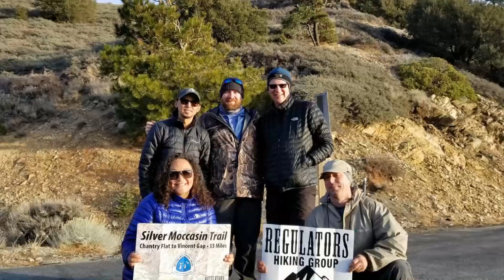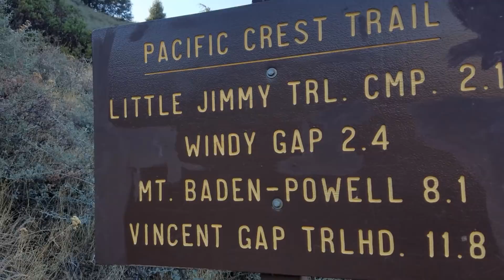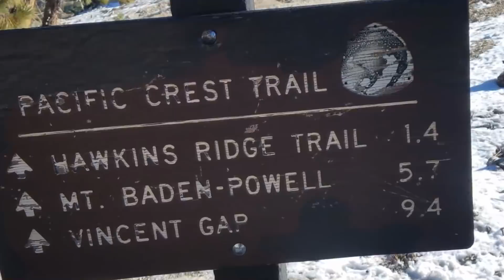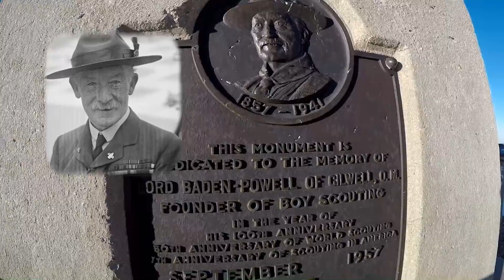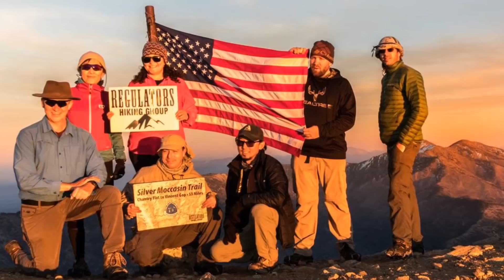The Silver Moccasin Trail - Part 3 - Islip Saddle to Vincent Gap - Mt. Baden Powell Summit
On this part of The Silver Moccasin Trail, we travel from Islip Saddle to Vincent Gap with a summit of Mt. Baden Powell.

The Silver Moccasin Trail is a 53-mile  trail located in the San Gabriel Mountains, just northeast of Los Angeles. It begins at Chantry Flat Recreation Area above the city of Arcadia, California, traversing upward and down through several canyons and along the high ridges of the Angeles National Forest. This trail connects Mt. Baden-Powell, Mount Burnham, Throop Peak and Mount Hawkins. It comes to its highest point of 9,399 feet  at Mount Baden-Powell after which point it descends to its terminus at Vincent Gap on the Angeles Crest Highway near Wrightwood.

The Silver Moccasin Trail started as a series of Indian trails originally created by the local Native Americans (probably Tongva), but its use was continued by Anglo settlers who either hunted or hiked along its route. In 1942, the Los Angeles Area Council of Boy Scouts established a designated route as the Silver Moccasin Trail, and any Scouts who completed the hike, usually involving several days travel, were qualified to receive the Silver Moccasin Award. Boy Scouts, especially those who are enrolled in “hiking troops,” walk this trail usually as part of a five-day backpack trip.

Thanks to Shuping for the awesome thumbnail picture!